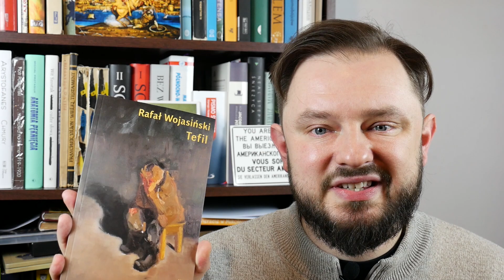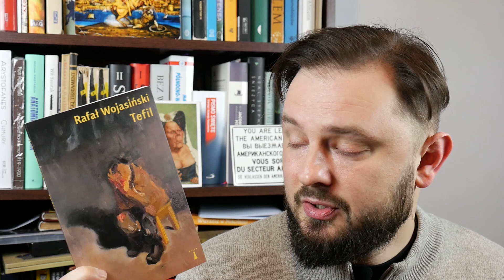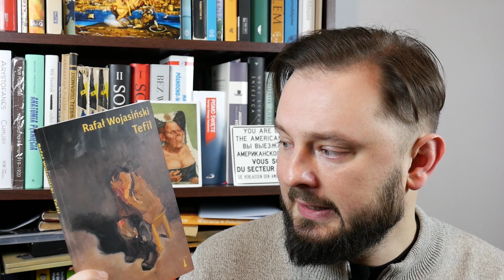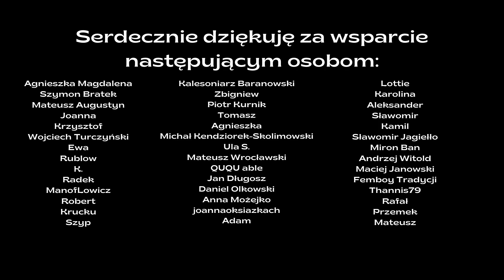Czytelnicze podsumowanie - grudzień, listopad 2023 | Vlogi | Grafzero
01:25 - Alex Michaelides "Pacjentka"
05:36 - Kateryna Babkina "Szczęśliwi nadzy ludzie"
09:22 - George Simenon "Maigret się bawi"
12:17 - Rafał Wojasiński "Tefil"
15:45 - Justyna Hankus "Dwie i pół duszy"
21:55 - Michelle Houellebecq "Unicestwianie"

Rok 2023... skończył się. A zatem Grafzero vlog literacki przypomina o książkach, które udało się przeczytać pod koniec ubiegłego już roku. Stary kryminał, thriller bestseller, uhonorowana ważną nagrodą powieść i nowa nadzieja polskiego fantasy. Co się udało a co nie?